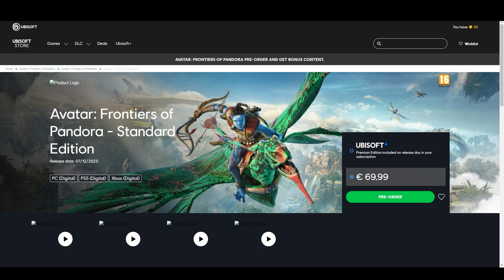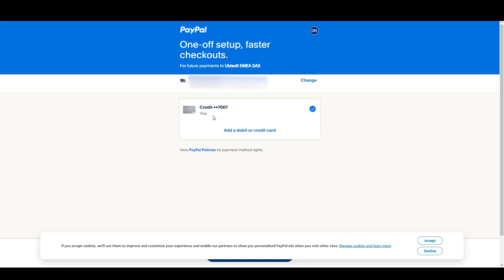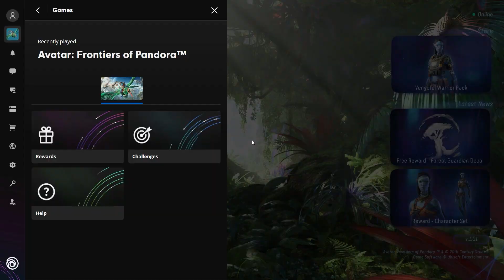Purchase and Play in India: Avatar: Frontiers of Pandora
Avatar: Frontiers of Pandora is an open-world action-adventure game based on the Avatar film series, developed by Massive Entertainment and published by Ubisoft. The game was released for PlayStation 5, Windows, and Xbox Series X/S on December 7, 2023.

Platforms: PlayStation 5, Xbox Series X and Series S, Amazon Luna, Microsoft Windows
Genres: Action-adventure game, Shooter Video Game, Nonlinear gameplay, Walking simulator
Developers: Massive Entertainment, Ubisoft Shanghai, Ubisoft Düsseldorf, Fox Next, Massive Entertainment AB
Mode: Multiplayer video game
Publisher: Ubisoft

Happy gaming!